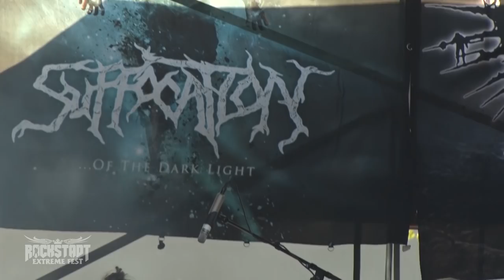Suffocation - Live at Rockstadt Extreme Fest 2017 | Full concert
Recorded at Rockstadt Extreme Fest 2017